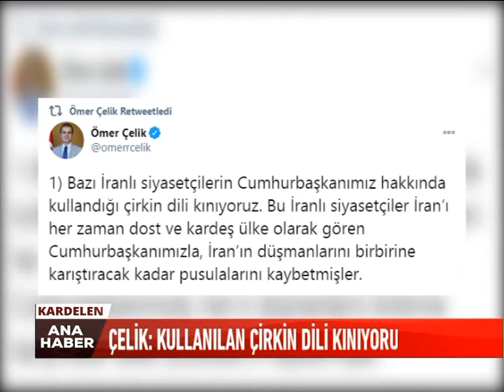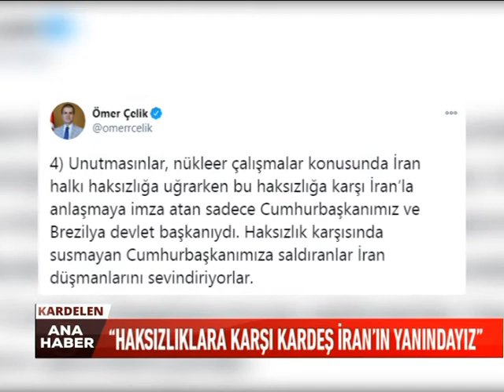Kardelen Ana Haber Bülteni | 12.12.2020